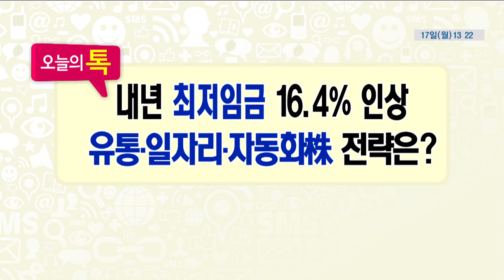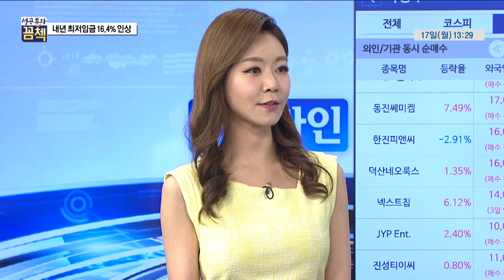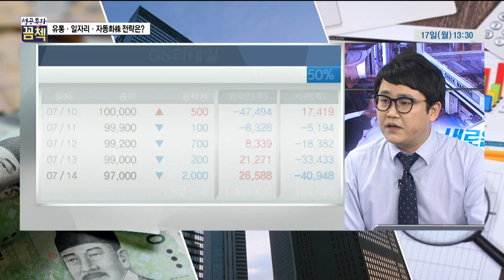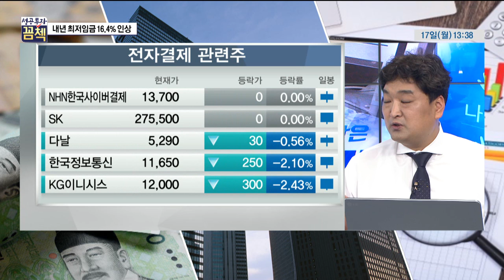[성공투자 꼼첵] 내년 최저임금 16.4% 인상 … 유통·일자리·자동화株 전략은?